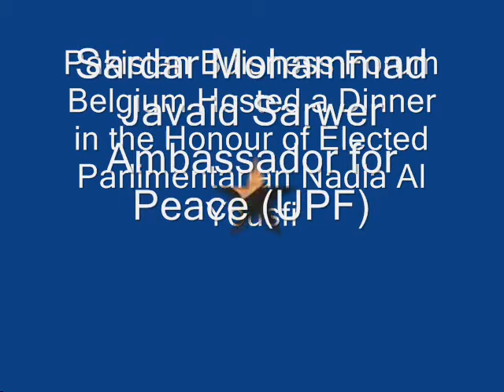PBFB & Nadia Al Yousfi elected Parlimentarian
A grand Dinner was hosted by Pakistan Buisness forum Belgium in the Honour of elected parlimentaian
Nadia Al Yousfi. She was the canidate of Pakistan Community in recent elections. She also promised to allot
a community centre to Pakistan community & also will spend Two hours in the office of Pakistan Buisness Forum
Belgium every month & listen the problems of pakistan community.She also thanked Chairman Ghulam Haider Loon, Ambassador for Peace sarwdar javaid Sarwer, President Press Club Belgium Azeem dar & V.president
INSPAD Syed saeed for financing such a grand Dinner.